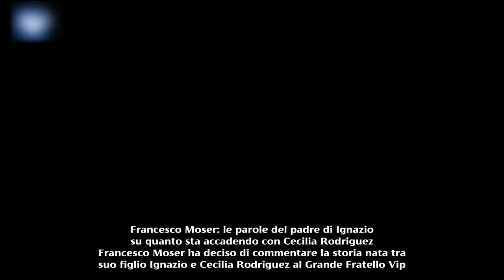Francesco Moser: il padre di Ignazio commenta la storia con Cecilia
Francesco Moser: le parole del padre di Ignazio su quanto sta accadendo con Cecilia Rodriguez
Francesco Moser ha deciso di commentare la storia nata tra suo figlio Ignazio e Cecilia Rodriguez al Grande Fratello Vip. Il rapporto tra i due è riuscito a creare molto scalpore. Sappiamo ormai molto bene che l’argentina ha deciso di iniziare la sua storia con Ignazio, dopo aver chiuso una relazione di ben quattro anni. Cecilia ha, infatti, lasciato Francesco Monte in diretta tv. Questa scelta è stata presa molto male dal pubblico. Tutti questi gossip potrebbero, però, infastidire Francesco Moser. Il noto ciclista, da sempre, non ama stare sotto i riflettori. Negli anni, il padre di Ignazio ha preferito la riservatezza. Eppure, il giovane ha scelto di prendere parte ad un noto reality, attraverso il quale è finito anche nel mondo del gossip. Moser ammette di non voler vedere il figlio continuare questa strada, poiché molto difficile. Ignazio, a detta di Francesco, dovrebbe tornare a lavorare nel settore vendite riprendere la sua carriera ciclistica. Nel frattempo, durante l’intervista su Gazzetta dello Sport, il ciclista si ritrova anche a rilasciare una dichiarazione sulla storia nata tra Ignazio e Cecilia.

Ignazio e Cecilia Rodriguez: la storia viene commentata da Francesco Moser
“Di ragazze ne ha avute più d’una, non possiamo pensare a tutte.” Questa è la risposta di Francesco Moser, quando gli viene chiesto di parlare di quanto sta accadendo tra Ignazio e Cecilia. Il noto ciclista ha scelto di restare sulle sue e di non esagerare con le dichiarazioni. Le sue parole potrebbero essere interpretate in diverso modo. Sicuramente non appare molto convinto di questa relazione. Forse il fatto che sia nata all’interno del reality non dà molte sicurezze a Francesco Moser. Nel frattempo, il ciclista parla anche in generale della partecipazione del figlio al programma. “E’ stata una scelta sua, ha 25 anni, è grande, non potevamo mica vietarglielo. Finché è lì dentro bene, poi però vedremo le conseguenze”.

Ignazio e Cecilia Rodriguez: Francesco Moser non è convinto di questa storia?
La storia di Ignazio e Cecilia, forse, non sarebbe riuscita a creare molto scompiglio nella vita di Francesco. Quest’ultimo ha scelto di non dare soddisfazioni e di restare sulle sue. Intanto, la Rodriguez continua a parlare della sua felicità dopo aver lasciato Francesco Monte.